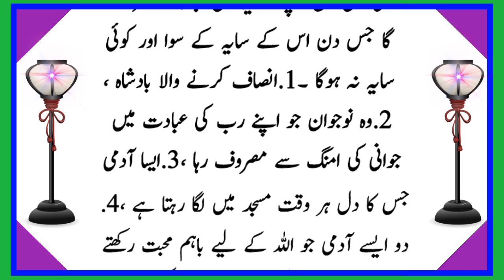Qiyamat kay din 7 Loogon ko ALLAH Apnay Arsh kay saya main jaga day ga Hadees